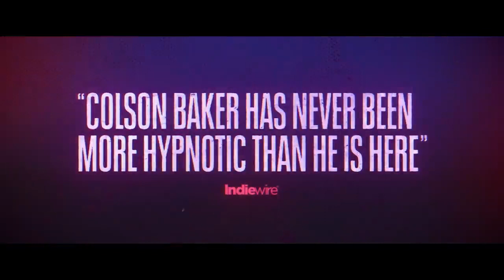📽 Taurus 🎬 English trailer 🍿movie 2022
🎬 Title:
💡 Taurus
📹 Production: United States
🎥 genre: Biography Drama Music
🎬 Production companies: Rivulet Media
📽 Actors: Machine Gun Kelly, Maddie Hasson, Scoot McNairy
🤫 Premiere: November 18, 2022

🍿 Follows the last days of a rising but problematic musician.